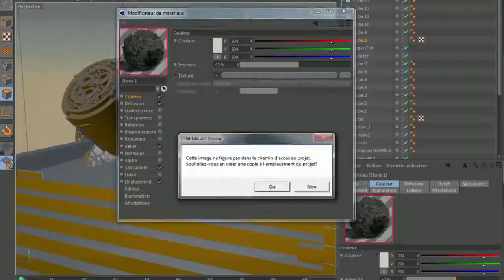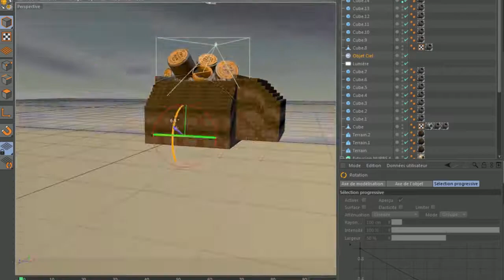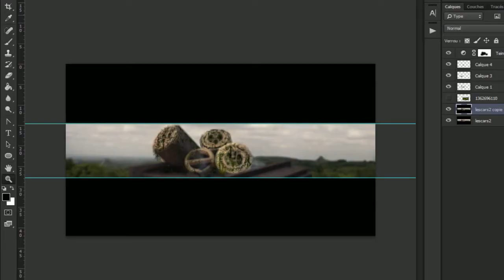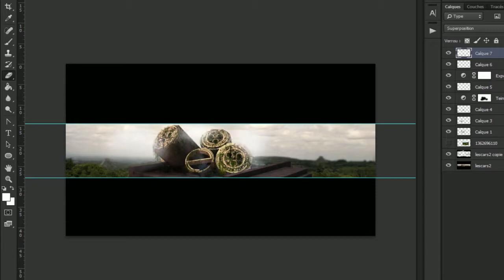Shiffy Contest - Ignis | Photoshop CC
Hello everyone,

i'm happy to present my new project Photomanipulation/Banner
It's for the contest to Shiffy, if you love that, share my vidéo with your friends! :)

Skype: Fearnozegfx
My graphic clan:

For others questions, i'm here! :D